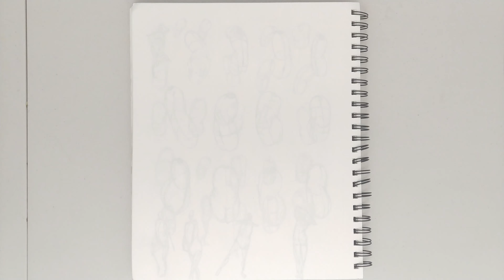Bean Torso Drawing Practice Part 3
Timelapse drawing. The last time I'll focused more on the bean instead of the figure as a whole. The bean is a method of simplifying someone's torso. Each bean is about a minute each. I'm still learning so comments and critiques are more than welcome.

Music
'Morpho Diana' - Rachel K Collier